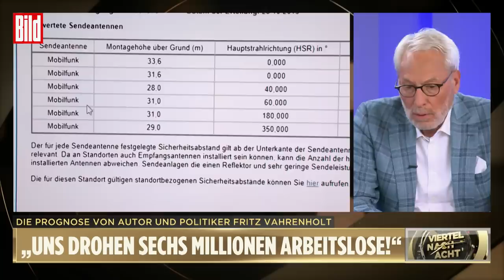„Die Energiewende ist gescheitert“ | Fritz Vahrenholt bei Viertel nach Acht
Im BILD-Talk „Viertel nach Acht“ diskutieren bei BILD fünf hochkarätige Gäste über tagesaktuelle Themen. Knallharte Meinungen, offene Gespräche und ehrliche Diskussionen.

Energie-Experte Prof. Dr. Fritz Vahrenholt:

„Wir stehen vor dem wirtschaftlichen Absturz. Wir brauchen mehr Gas, weniger Windräder. Ohne Putins Gas geht es nicht. Jetzt zeigt sich, dass die Politik der Klimawende komplett gescheitert ist. Wir haben uns als Industrienation zu sehr von Russland abhängig gemacht – von russischem Gas, dass wir nicht so schnell wie nötig aus anderen Quellen ersetzen können. Die AKWs müssen weiterlaufen. Das allein löst aber nicht unsere Probleme. Wenn die Politik nicht reagiert, drohen zusätzlich sechs Millionen Arbeitslose in Deutschland. Wir müssen kreativer werden. Und auch über Schiefergas-Gewinnung in Deutschland nachdenken.“